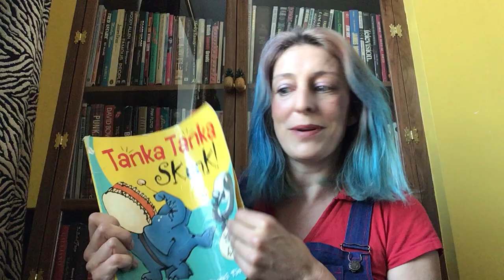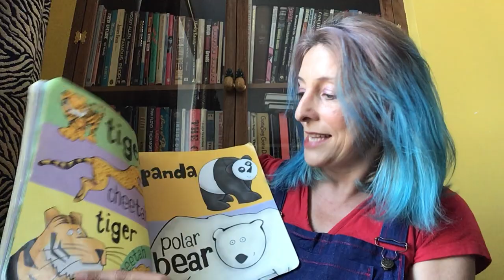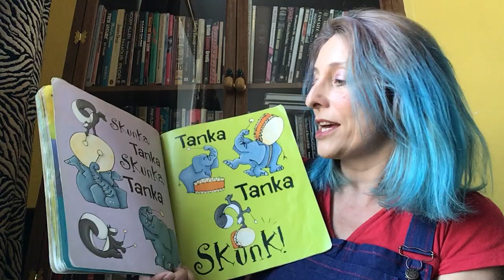Miss Orme’s Story Time, Tanka Tanka Skunk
Tap your feet to the Skunka Tanka Beat!